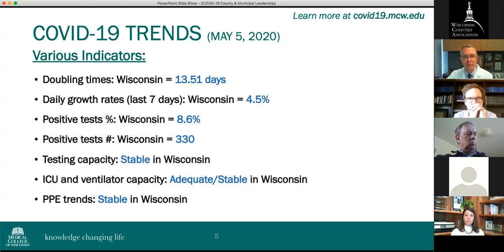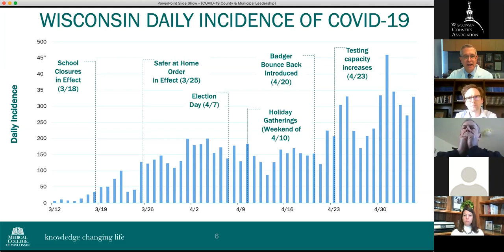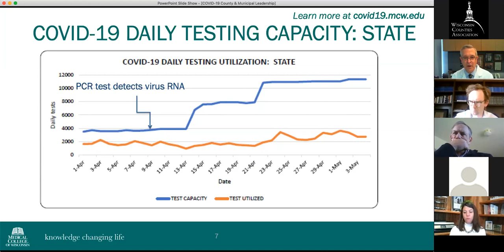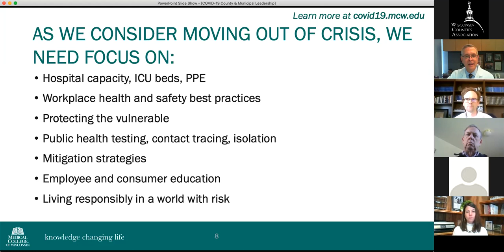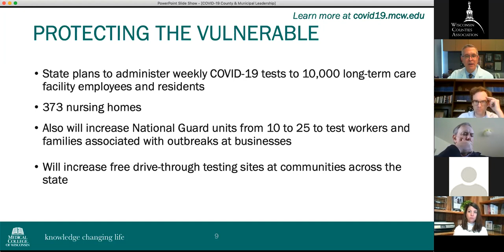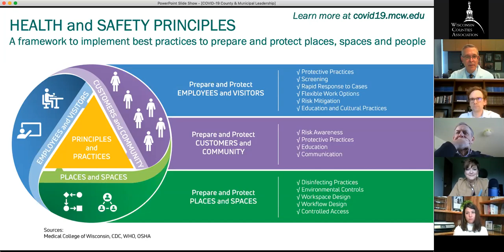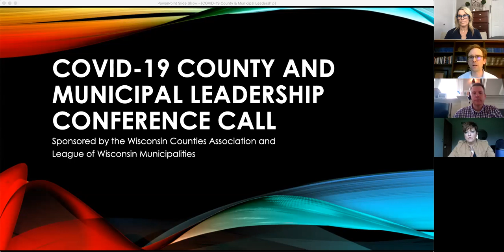WCA Zoom COVID-19 Webinar: County and Municipal Leadership Weekly Call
On May 6, 2020, the Wisconsin Counties Association and the League of Wisconsin Municipalities hosted their weekly COVID-19 County and Municipal Leadership webinar. Guests included Congressman Ron Kind, Tourism Secretary Sara Meaney and Medical College of Wisconsin President and CEO Dr. John Raymond, along with WCA General Counsel Andrew Phillips of von Briesen.

For more COVID-19 resources, visit covid19.wicounties.org.